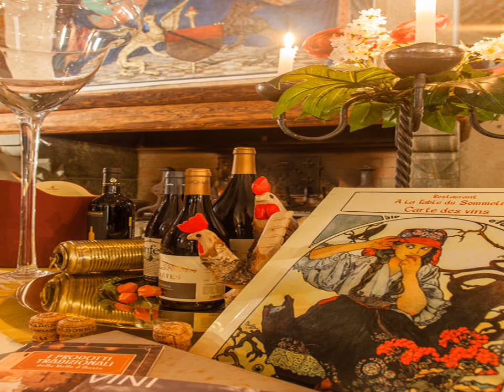A' la Table du Sommelier - Saint Vincent - Italy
A' la Table du Sommelier hotel city: Saint Vincent - Country: Italy

Address: Via Emile Chanoux 10; zip code: 11027

A' la Table du Sommelier is located in Saint Vincent’s centre, 700 metres from the renowned Casino. With free Wi-Fi access, it features a traditional restaurant and has stone walls and wooden furnishings throughout.

 -- L'établissement A' la Table du Sommelier vous accueille dans le centre de Saint-Vincent, à 700 mètres de son célèbre casino.

 -- El A' la Table du Sommelier está situado en el centro de San Vicente, a 700 metros del famoso casino. Ofrece conexión Wi-Fi gratuita y un restaurante tradicional. El establecimiento está decorado con paredes de piedra y muebles de madera.

 -- Das A' la Table du Sommelier empfängt Sie 700 m vom namhaften Kasino entfernt im Zentrum von Saint-Vincent. In dieser Unterkunft mit Steinwänden und Holzmobiliar in allen Bereichen erwarten Sie ein traditionelles Restaurant und kostenfreies WLAN.

 -- Het A'la Table du Sommelier ligt in het centrum van Saint Vincent, op 700 meter van het beroemde casino. De accommodatie biedt een traditioneel restaurant, gratis WiFi, natuurstenen muren en houten meubilair.

 -- Situato nel centro di Saint Vincent, a 700 metri dal famoso casinò, A' la Table du Sommelier è caratterizzato da pareti in pietra e mobili in legno e offre la connessione Wi-Fi gratuita e un ristorante tradizionale.

 -- A' la Table du Sommelier旅馆位于圣文森特（aint Vincent）的中心，距离著名的赌场有700米，配备了免费无线网络连接，设有1间传统餐厅，拥有石墙和木制家具陈设。  空调客房享有山景，并配备了1台平面电视。私人浴室内配有淋浴、免费洗护用品和吹风机。  客人每天早晨可以享用自助早餐。  A' la Table du Sommelier旅馆是一家庭经营的住所，距离Col de Joux滑雪区有15公里，距离奥斯塔（Aosta）市有30分钟的车程。

 -- Отель A'La Table Du Sommelier находится в центре города Сент-Винсент, в 700 метрах от знаменитого казино. К услугам его гостей бесплатный WiFi и традиционный ресторан.

 -- يقع A' la Table du Sommelier في وسط سانت فنسنت على بعد 700 متر من الكازينو الشهير. ويوفر خدمة الواي فاي المجانية ويضم مطعماً تقليدياً بجدران حجرية وأثاث خشبي في جميع أنحائه.  تطل الغرف المكيفة على الجبل وتحتوي على جهاز تلفزيون بشاشة مسطحة.